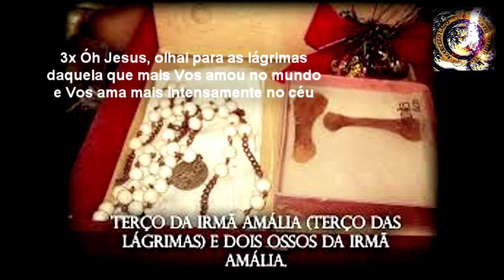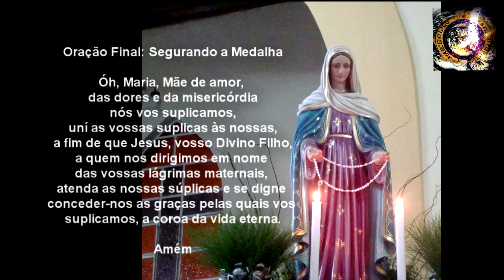8º Dia TREZENA DAS LÁGRIMAS [N. Senhora das Lágrimas Em Campinas-SP Brasil Ano 1930]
8º Dia TREZENA DAS LÁGRIMAS [N. Senhora das Lágrimas Em Campinas-SP Brasil Ano 1930] COPYRIGHT: MARCELO LAGO